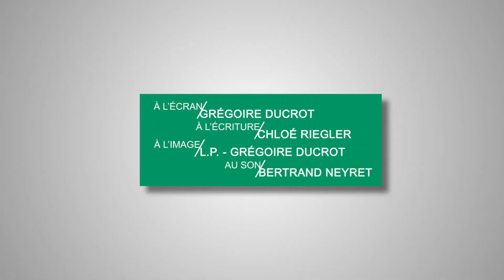Confinement : Qu'est ce qu'on fait après ? Quelles activités pour les enfants ?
Je m'ennuie... on fait quoi maintenant... que de questions que vous rabâchent vos enfants à longueur de journée pendant leurs longues journées de confinement.

Cette semaine le magazine "Place à la santé" pose la question au sophrologue pour enfants et créateur des Emoticartes, Patrice IACOVELLA.

Une méthode simple pour un travail plus efficace et rassurer les plus jeunes.